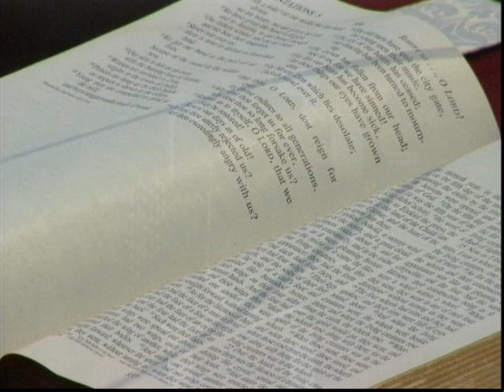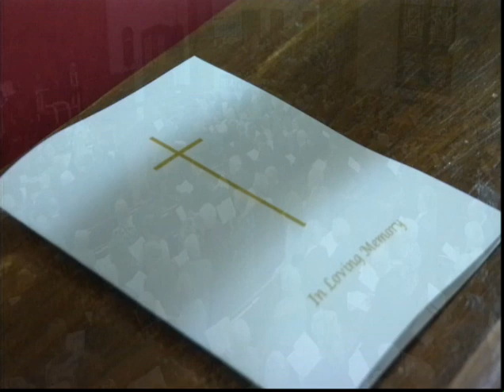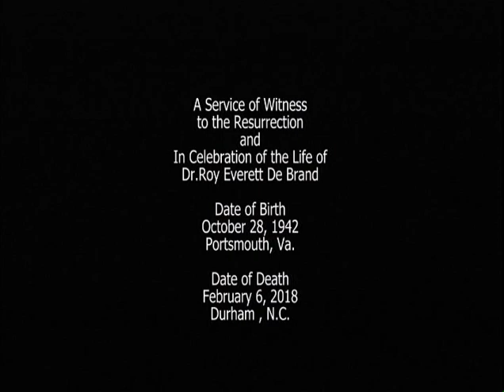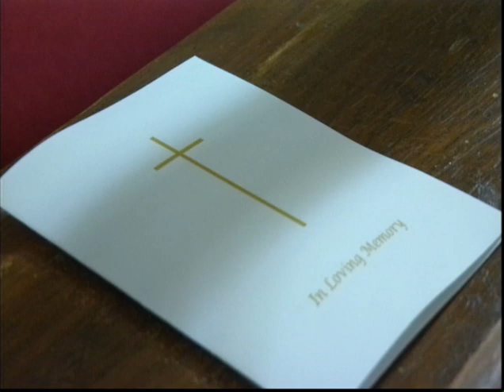Roy E De Brand Memorial Service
Memorial Service for Roy E. De Brand held at The First Baptist Church, Henderson, NC, on February 11, 2018.  Officiants were Amy Starr Russell, Marion Lark, Furman Hewitt, and Ronald Cava.